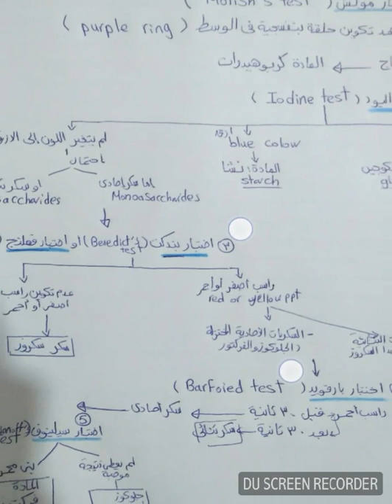Tests of Carbohydrates الكشف عن السكريات الأحادية والثانية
اختبارات الكربوهيدرات
1) اختبار موليش(( Molisch test
ضع حوالي (3 مل) من المادة الكربوهيدراتية مذابة في ماء مقطر في انبوب اختبار ثم أضف قطرتين من محلول الفا نافثو ل 20% وامزج جيدا ثم على جانب جدار الأنبوبالمائل اسكب ببطء (1 مل) من حمض الكبريتيك المركز بحيث تنشأ طبقتين سائلتين في الانبوب ,عند وجود مادة كربوهيدراتية تظهر حلقة حمراء تتحول الى اللون البنفسجي عند نقطة الاتصال بين الطبقتين , رج بلطف وحذر شديد ثم اترك الانبوب ساكناًلمدة دقيقتين ثم خفف بالماء المقطر يظهر راسب بنفسجي في الحال عند وجود مادة كربوهيدراتية ويرجع اللون الناتج في هذا الاختبار الى تكوين ناتج تكاثف غير ثابت بين مركب الفورفيورال من المادة الكربوهيدراتية والكاشف الفا نافثول2) اختبار التفحم(Charing test)
ضع حوالي ( 5و0)جم من المادة الكربوهيدراتية مع (5و0)مل من حمض الكبريتيك المركز في انبوب اختبار وسخن بلطف على لهب صغير يلاحظ حدوث تفحم مع تصاعد غازات عبارة عن خليط من (ٍSO2,CO,CO2) ويرجع التفحم الى قدرة حمض الكبريتيك على نزع الماء من المادة الكربوهيدراتية
تفاعلات خاصة بالسكريات المختزلة
إن المواد الكربوهيدراتية التي تحتوي على مجموعة كربونيل نشطة سواء في صورة الدهيد او كيتون لها القدرة على اختزال محاليل بعض الايونات المعدنية ومنهـــــا :
• اختزال محلول فهلنج (Fehling)
عند اضافة محلول فهلنج 1و2 الى محلول يغلي لمادة سكرية مختزلة يلاحظ اختزال محلول فهلنج بسرعة وإختفاء اللون الأزرق وظهور راسب احمر من أكسيد النحاسوز
• اختزال محلول بندكت (Benedict)
ضع في انبوب اختبار 2 مل محلول بندكت ثم اضف (5و0) مل من محلول السكر المختزل وضع الانبوب في حمام مائي لمدة دقيقتين نلاحظ ظهور راسب اخضر بالانبوب يتحول للاصفر ثم الاحمر وذلك تبعا لكمية السكر المختزل• اختزال محلول بارفويد(Barfoied)
اضف في انبوب اختبار (3 مل )من محلول بارفويد الى (2مل )من محلول مخفف للسكر المختزل وسخن لمدة دقيقتين في حمام مائي يغلي – يلاحظ حدوث اختزال لخلات النحاس (الداخلة في تركيب البارفويد ) ويظهر راسب احمر من اكسيد النحاسوز